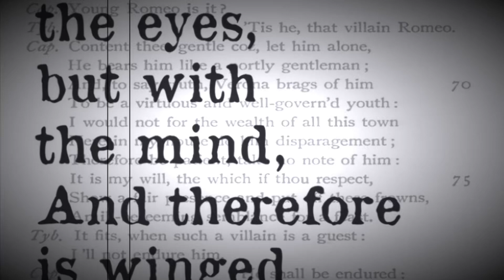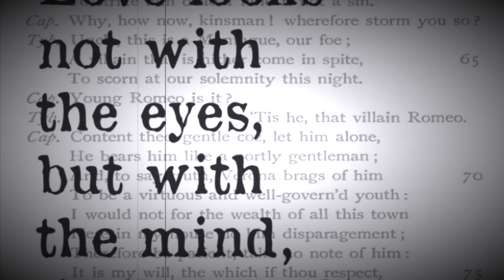Sickles Paramore Nirvana Cover live